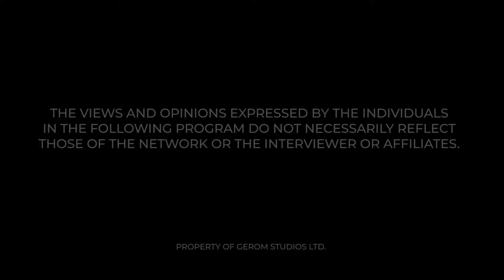MAAME GRACE INTERVIEWS WISDOM BAAKO PRINCE (REPLAY)